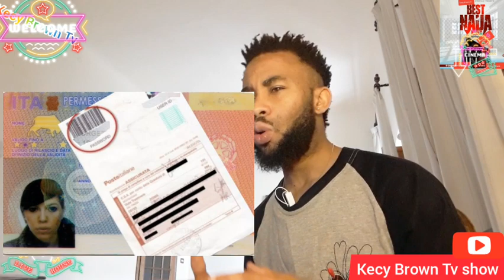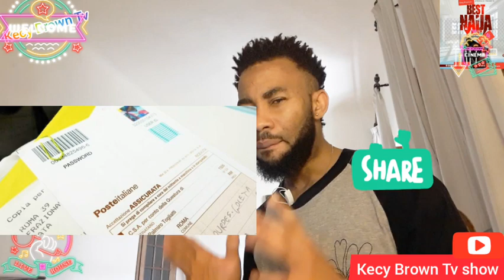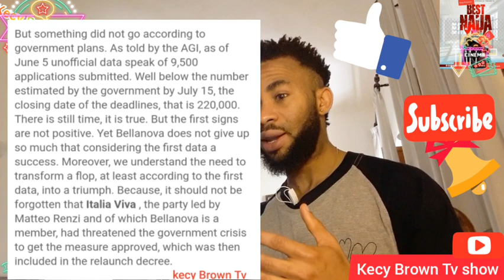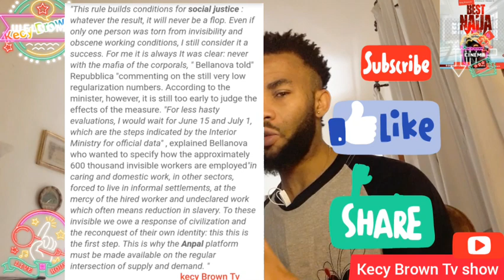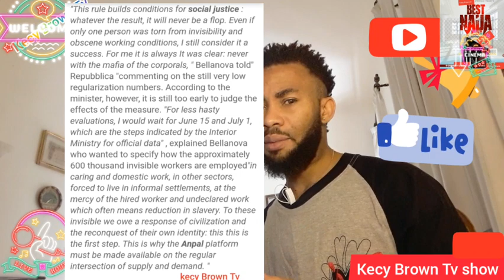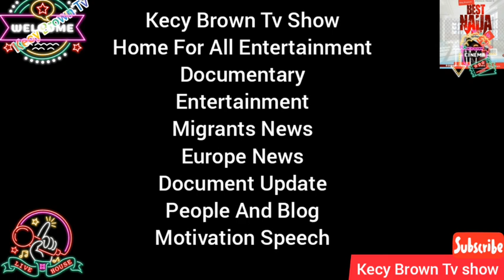The Sanatoria Is Not Encouraging But The Minister For Agricultural Policies Teresa Bellanova Defends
the amnesty are not encouraging but the Minister for Agricultural Policies, Teresa Bellanova, defends the provision strongly

But something did not go according to government plans. As told by the AGI, as of June 5 unofficial data speak of 9,500 applications submitted. Well below the number estimated by the government by July 15, the closing date of the deadlines, that is 220,000. There is still time, it is true. But the first signs are not positive. Yet Bellanova does not give up so much that considering the first data a success. Moreover, we understand the need to transform a flop, at least according to the first data, into a triumph. Because, it should not be forgotten that Italia Viva , the party led by Matteo Renzi and of which Bellanova is a member, had threatened the government crisis to get the measure approved, which was then included in the relaunch decree.